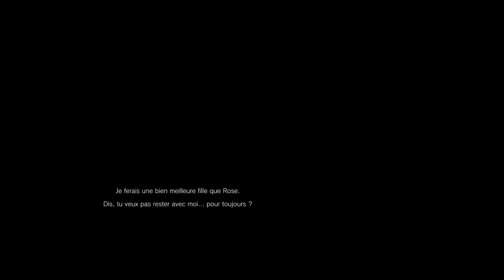Resident Evil Village #6 - LA MAISON BENEVIENTO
Voici l'épisode 6 de Resident Evil Village toujours en VR